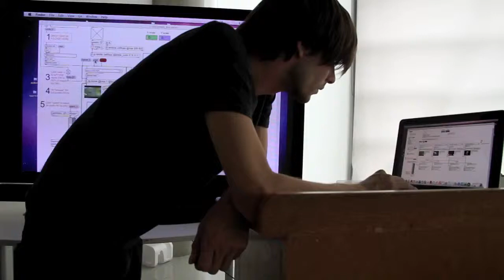Chris Girard Describes Death Poem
The video poem was filmed at Nunhead Cemetery in London, which is the closest cemetery to where I live. What surprises me most about the poem is the sound - how alive everything sounds when everything else symbolizes death; tombstones broken and underneath overgrown plants. I used the video function of a Canon 7D to film spiderwebs, dead leaves and flies, anything that was within the cemetery, including, of course, tombstones. The poem consists of four streaming films that are systematically arranged into a box, which create a larger poem when words are juxtaposed next to each other in the larger box.

While the constraint of place and filming objects that symbolize death structure the poem, each individual poem uses words that compositionally and grammatically fit into the area of the box it streams in. Verbs, primarily, and objects that visually correspond to the top images are placed on the top two boxes. Nouns, exclamations and other objects that visually correspond to the bottom images are placed in the bottom two boxes to end the poem.